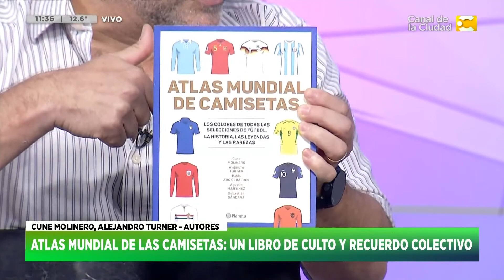Atlas mundial de las camisetas - Cune Molinero, Alejandro Turner | HNT 10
Atlas mundial de las camisetas: un libro de culto y recuerdo colectivo.

Un magazine periodístico para que las mañanas ya no sean las mismas. La información, la actualidad, las entrevistas, el humor y todo lo que tenés que saber llega de la mano de Nacho Goano. Junto a él, Santiago Russo (deportes) y el chef Claudio Guarnaccia (gastronomía) se suman para acompañarte a la hora del mate.